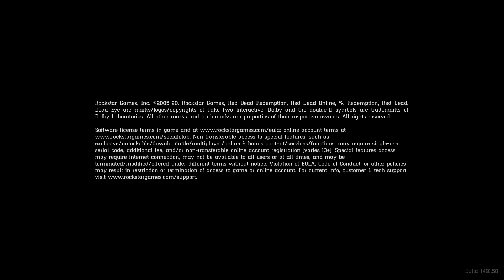RED DEAD REDEMPTION 2 DRUNK COWBOYS